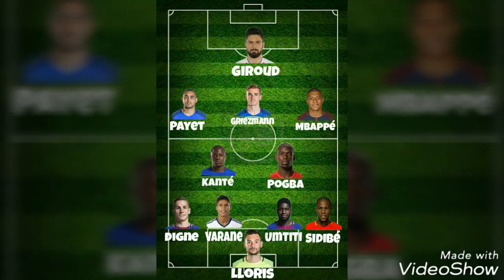Ma liste des 23 pour la Coupe du Monde 2018 avec une grosse surprise + Réservistes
J'espère que cet vidéo va vous plaire
Si c'est le cas